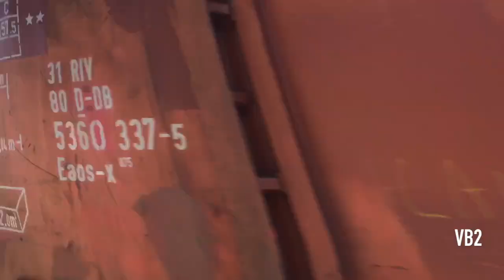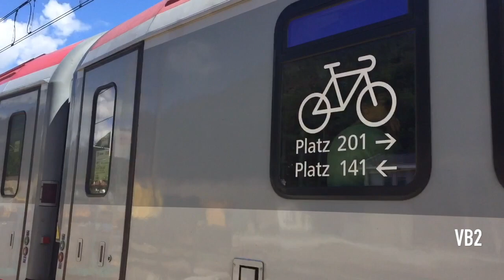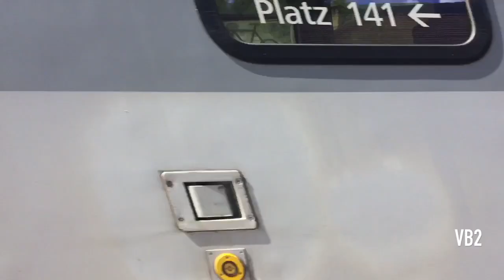[LINEA DEL BRENNERO] Stazione di Bressanone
Gita a Bressanone con salto in stazione!
Ma lasciamo perdere le rime e godiamoci un video che ne vale veramente la pena di guardare. I mitici mercioni sono protagonisti del video seguiti da EC e Regionali.